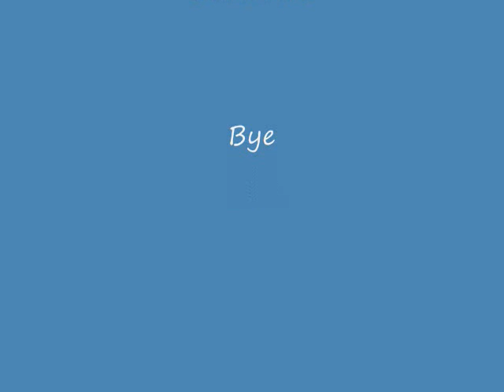Day Dream (FL Studio Trance song)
Trance song made in fl sudio! :)